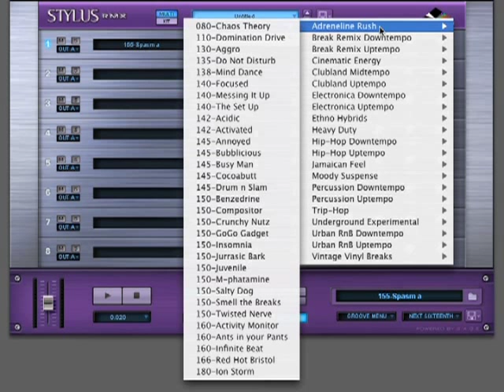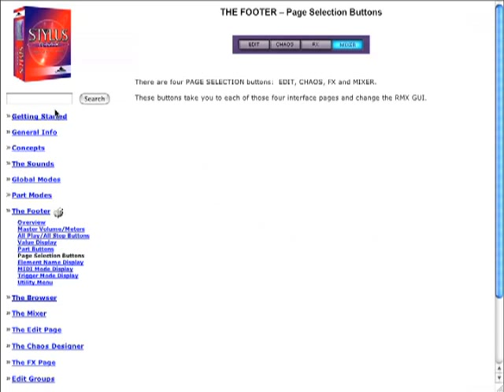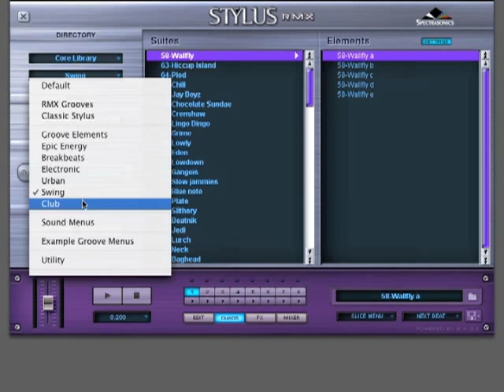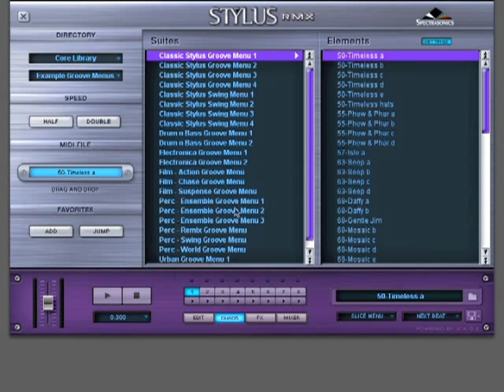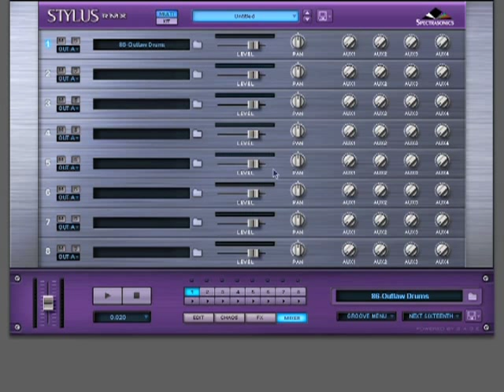Stylus RMX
Spectrasonics Stylus RMX Video